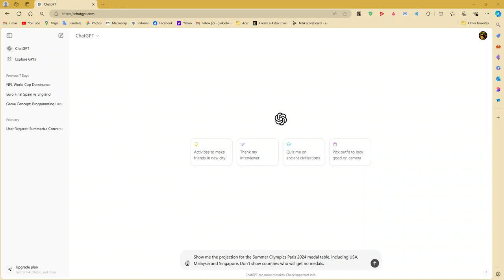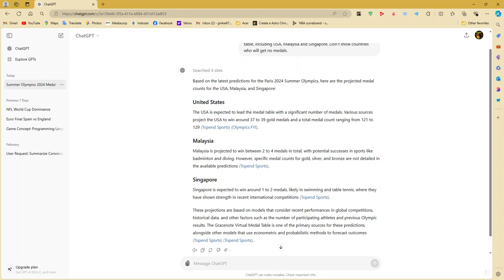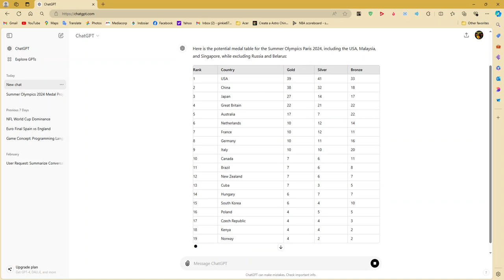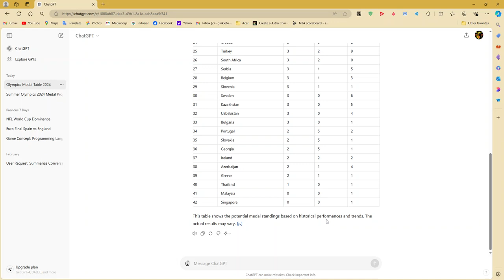MY PARIS 2024 OLYMPIC MEDAL TABLE PREDICTIONS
My first Paris 2024 Olympic video! Please enjoy my Paris 2024 Olympic medal table prediction video!